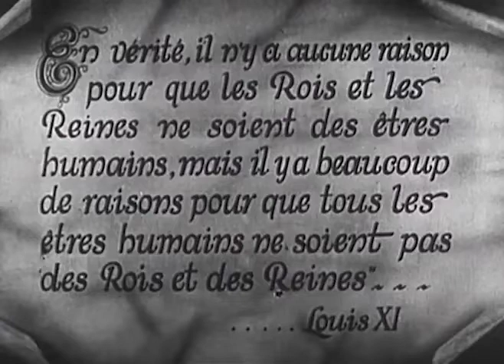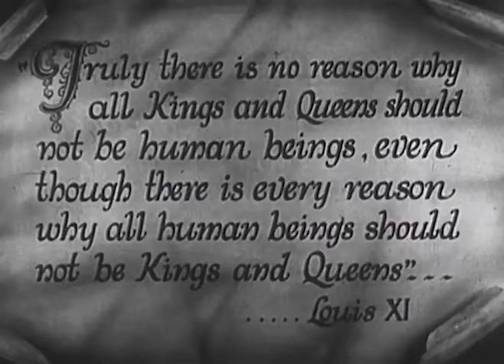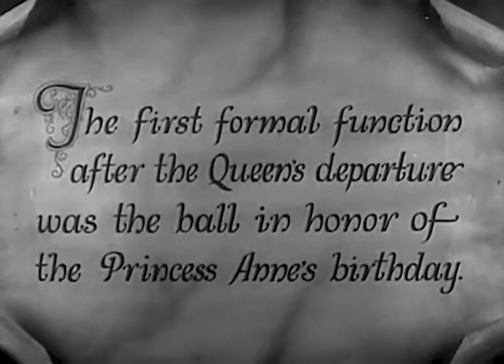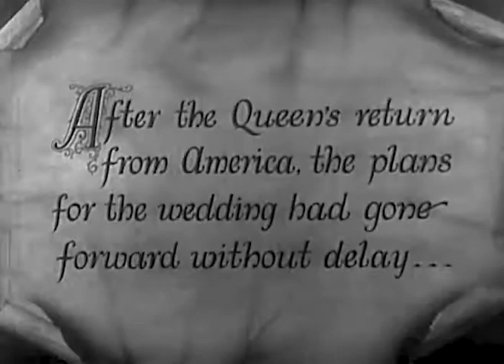The Royal Bed 1931 RKO Pictures American Comedy Pre-Code Film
The Royal Bed is a 1931 American pre-Code satirical comedy film produced by William LeBaron and distributed through RKO. The film was directed by and starred Lowell Sherman, along with Mary Astor and Anthony Bushell. The screenplay was adapted by J. Walter Ruben based on the 1928 play by Robert E. Sherwood titled The Queen's Husband. It would be one of a handful of RKO pictures which was produced in both English and French language versions.

Plot:
Princess Anne (Mary Astor) plans to run away with Freddie Granton (Anthony Bushell), the commoner secretary of her father, King Eric VIII (Lowell Sherman), once her domineering mother, Queen Martha (Nance O'Neil), has left for a vacation in America. Anne is therefore aghast when the Marquis of Birten (Alan Roscoe) brings news that he has negotiated her political marriage to Prince William of Grec (Hugh Trevor), a man she has never even met. Dismissing Anne's vehement protests, the Queen is delighted, a feeling not shared by Anne's loving but ineffectual father.

Meanwhile, the Premier and General Northrup (Robert Warwick) warn that a revolution is brewing. He wishes to execute large numbers of political prisoners, but cannot without the King's signature. The Queen wholeheartedly approves of these stern measures. The King promises to attend to it, but after Northrup and the Queen leave, he orders his secretary to misplace the death warrants.

Doctor Fellman (Frederick Burt), a moderate rebel leader, comes to see the King to demand his abdication, but agrees to stop the fighting in favor of negotiation. Then Northrup insists he is in charge now and laughs in derision when the King claims the people are stronger than Northrup's army and navy. Next to arrive is Prince William. Despite his admission that he dislikes Anne, he is prepared to do his duty and go through with the wedding. Then Fellman and Laker show up. The King surprises Northrup by dismissing him from his service and putting Fellman in charge, ordering him to set up general elections as soon as possible.

The Queen, newly returned from America with a much-needed loan, tells her husband in private that she knew the whole revolution was a bluff to force Northrup from power. The King has one last deception planned (of which she is unaware). After she leaves for the wedding, he has Granton brought to him. He speedily marries Anne and Granton and sends them on their way to "exile" in France.

Cast:
Gilbert Emery
Lowell Sherman as King Eric VIII
Mary Astor as Princess Anne
Anthony Bushell as Freddie Granton
Hugh Trevor as Crown Prince William of Grec
Nance O'Neil as Queen Martha
Robert Warwick as Premier and General Northrup
Gilbert Emery as Phipps
Alan Roscoe as Marquis of Birten
Frederick Burt as Doctor Fellman
Carrol Naish as Laker
Desmond Roberts as Major Blent
Nancy Lee Blaine as Lady in Waiting
Lita Chevret as Lady in Waiting

Production:
In September 1930, it was announced that RKO would be producing The Queen's Husband, a successful Broadway play by Robert E. Sherwood (although The Film Daily incorrectly attributed the play to Noël Coward), and disclosed that Sherman would direct and star in the project. William LeBaron, head of production for RKO Radio Pictures, had purchased the rights to Sherwood's play during his trip to New York in early September. Later in the month, Emery's involvement in the film was announced in "an important role". In early October, Nance O'Neil's attachment in the role of the Queen was reported, with Mary Astor's involvement as the Princess announced the week later. Robert Warwick was loaned from Fox, who pulled him out of the cast of Once a Sinner prior to production, to play the role of Northrup on October 15. In mid-October, it was reported that United Artists would handle the distribution of the French version of the film, in French-speaking countries. Using an all-French cast, that version was scheduled for release on November 30. The complete cast for the French version, being shot at the RKO lot in Hollywood, was announced at the beginning of November. On October 21 the final cast was announced, as well as J. Walter Ruben as the writer in charge of the screenplay adaptation, and Arthur Roberts signed on as the editor. The film was already in production by this time at RKO's studio in Hollywood.
In November 1930 it trade paper accounts announced that the name of the film was being changed from The Queen's Husband to The Royal Bed.